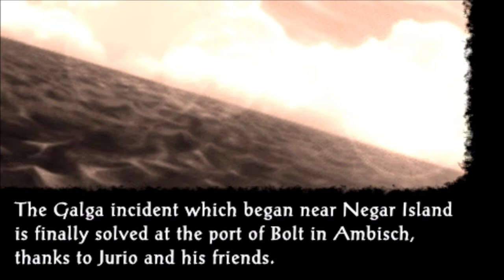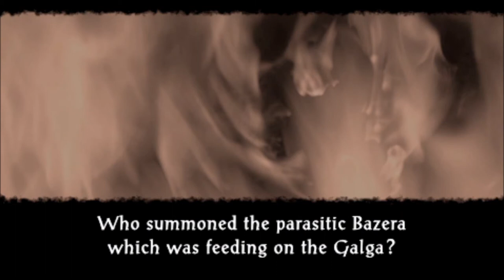Let's Play Prophecy of the Moonlight Witch (Blind), Part 31: Final Battle With Galga!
(Part 2 of 2) Well, sort of. It sure is a boss battle to witness, though.